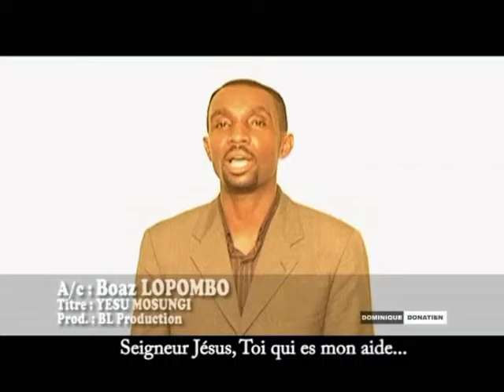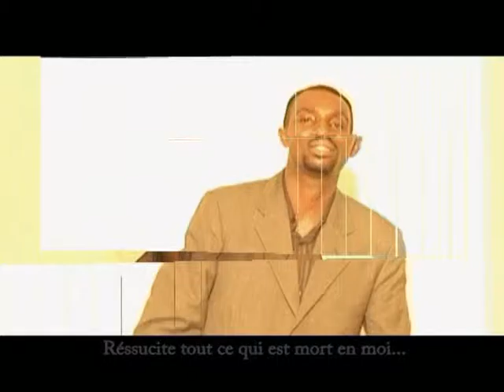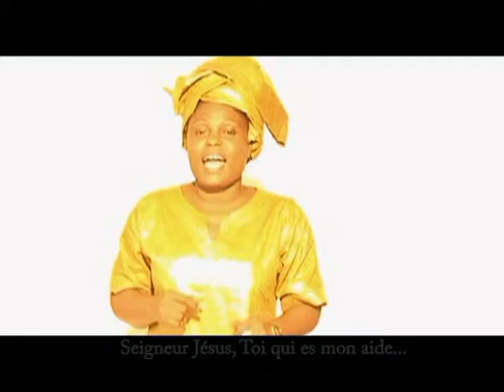Boaz Lopombo nkolo yesu